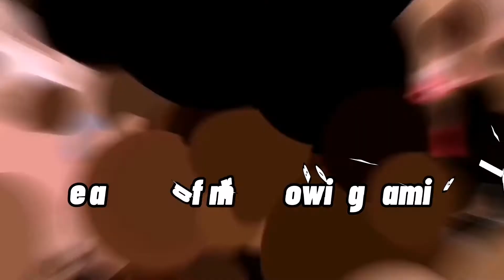Membership intro/TEAM AIWA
Check the perks for membership#team aiwa